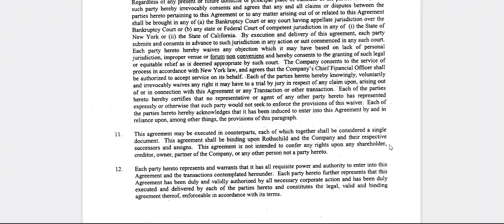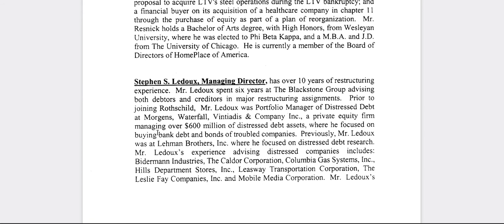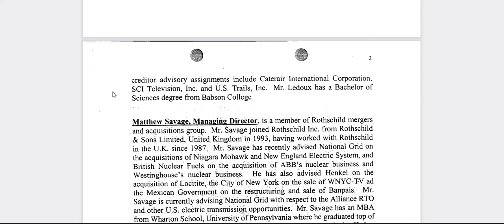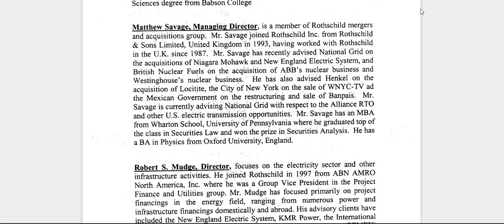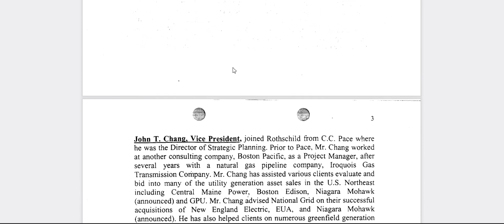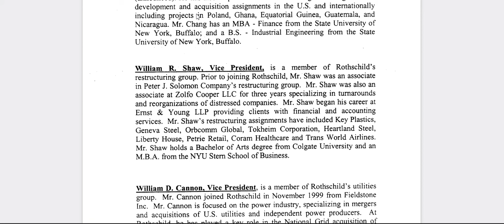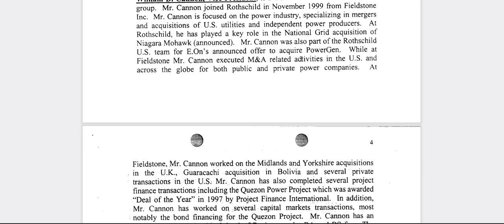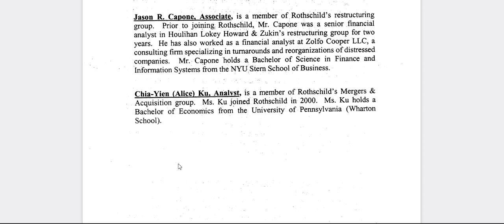PG&E - Rothschild Reconstruction Crew 2001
Sounded like a lot of Work

Went to UBS Warburg LLC and Lehman Bros

As part of this Agreement, the PG&E Proponents will withdraw the PG&E Plan and no longer propose to disaggregate the historic businesses of PG&E.  Instead, PG&E will remain a vertically-integrated utility subject to the Commission’s jurisdiction to regulate in the public interest.

Company Credit Rating of Investment Grade and that PG&E’s Company Credit Rating will improve over time.  Investment Grade Company Credit Ratings are necessary for PG&E to emerge from Chapter 11 and will directly benefit PG&E’s ratepayers by reducing the cost of the financings (i) required for emergence and (ii) required to fund future operations and capital expenditures.  In order to help accomplish these goals, it is fair and in the public interest to allow PG&E to recover, over a reasonable time, prior uncollected costs and to provide the opportunity for PG&E’s shareholders to earn a reasonable rate of return on PG&E’s utility business, all as described herein.\

Among other things, as part of this Agreement, PG&E will release claims against the Commission that would have been retained by PG&E or its Parent under the PG&E Plan.  In lieu of those claims and the value that PG&E’s shareholders would have received from the transactions provided for under the PG&E Plan, PG&E’s shareholders will receive value over nine years through this Agreement, the Settlement Plan and the Confirmation Order (as defined below), including amortization of the Regulatory Asset as provided for herein.

There are now 85 counts of manslaughter for 2003 pg&e

~2003~

In consideration for the agreement by UBS Warburg LLC and Lehman Brothers each to (i) limit its consummation and/or advisory fee to $20 million (in the case of Lehman Brothers inclusive of advisory fees already paid by PG&E Corporation and further subject to the crediting provisions contained in Lehman Brothers’ engagement letter, and, in the case of UBS Warburg LLC, in lieu of the full consummation fee calculated pursuant to section 2(d) of UBS Warburg LLC’s engagement letter with the Commission and the OCC), which shall be payable on the Effective Date, and (ii) jointly provide the bank facilities determined by PG&E to be necessary under the Settlement Plan (subject to negotiation of satisfactory terms and conditions), PG&E agrees to name UBS Warburg LLC and Lehman Brothers as exclusive book runners, lead managers and hedging providers of all financings pursuant to the Settlement Plan with equal economics for 80 percent of the aggregate of total fees and commissions payable on such financings, and otherwise on customary terms as agreed among them.  To the extent that PG&E adds co-managers, the Commission shall have the right to appoint one additional co-manager at the highest level of economics available to co-managers.

 11 U.S. Code § 1107 - Rights, powers, and duties of debtor in possession
 U.S. Code
(a) Subject to any limitations on a trustee serving in a case under this chapter, and to such limitations or conditions as the court prescribes, a debtor in possession shall have all the rights, other than the right to compensation under section 330 of this title, and powers, and shall perform all the functions and duties, except the duties specified in sections 1106(a)(2), (3), and (4) of this title, of a trustee serving in a case under this chapter.

11 U.S. Code § 1106 - Duties of trustee and examiner

(1) perform the duties of the trustee, as specified in paragraphs (2), (5), (7), (8), (9), (10), (11), and (12) of section 704(a);

11 U.S. Code § 704 - Duties of trustee of section 704(a);

(a) The trustee shall—
(1) collect and reduce to money the property of the estate for which such trustee serves, and close such estate as expeditiously as is compatible with the best interests of parties in interest;
(2) be accountable for all property received;

◄ Matthew 27:24 ►
When Pilate saw that he was getting nowhere, but that instead an uproar was starting, he took water and washed his hands in front of the crowd. "I am innocent of this man's blood," he said. "It is your responsibility!"